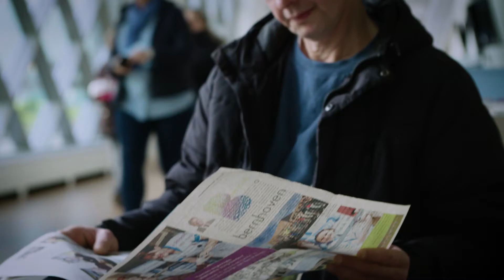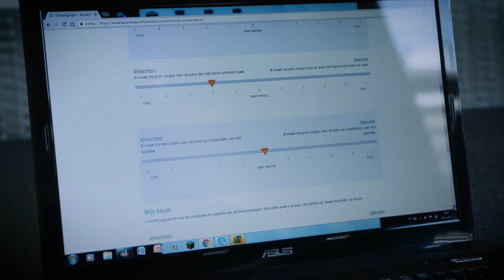Zinnige Zorg voorbeeld - Keuzehulp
Genomineerd voor VGZ Zinnige Zorg Award 2017. In ziekenhuis Bernhoven beslissen patiënten met een digitale keuzehulp en een arts of er geopereerd wordt of niet.